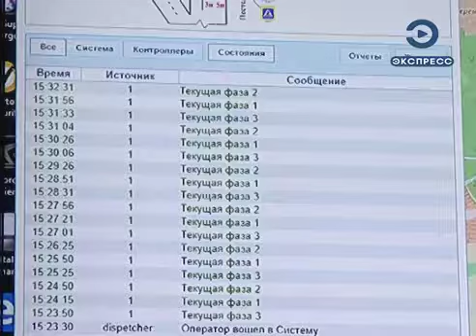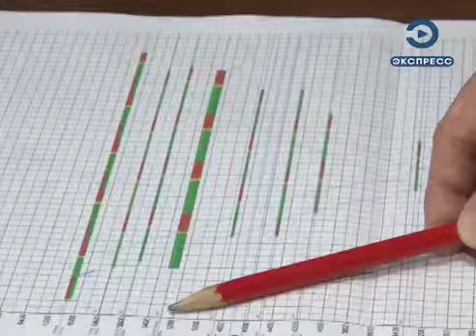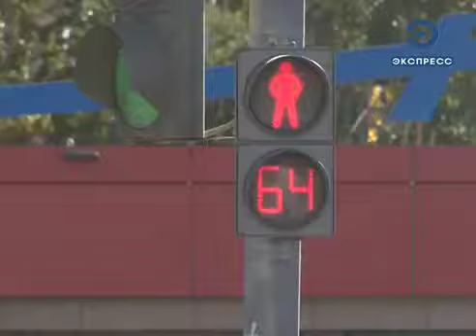На проспекте Победы для водителей организовали зеленую волну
Над созданием зеленой волны в Пензе работают уже не первый год. В 2018-м в рамках реализации программы «Безопасные и качественные дороги» на проспекте Победы установили несколько новых светофоров, оборудованных специальными контроллерами. Кроме того, на средства городского бюджета был приобретен программный комплекс автоматизированной системы управления дорожного движения. Для него пишется суточная программа. Система позволяет удаленно менять фазы светофора, следить за тем работает он или нет.